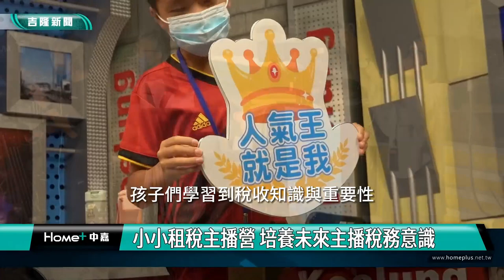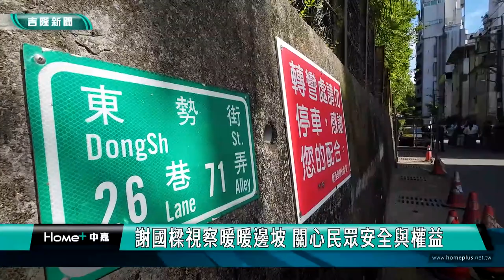中嘉基隆新聞-20230706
00:20 小小租稅主播營 培養未來主播稅務意識
01:46 小小牙醫初體驗 全市大班幼兒參與
05:07 民進黨換將徵召 鄭文婷：承擔責任全力以赴
07:17 民進黨徵召鄭文婷選立委 林沛祥:全力以赴
08:43 面對面解決基層問題 謝國樑鄰里長座談
14:09 謝國樑視察暖暖邊坡 關心民眾安全與權益
19:09 愛二路店家盼有卸貨停車位 鄭文婷會勘
21:27 八尺門的辯護人》 觀銷處長郭霽獻花

臉書追起來
Home 中嘉- 吉隆有線電視

趣聞不漏接
吉隆官網(中嘉新聞)

喜歡看電視?